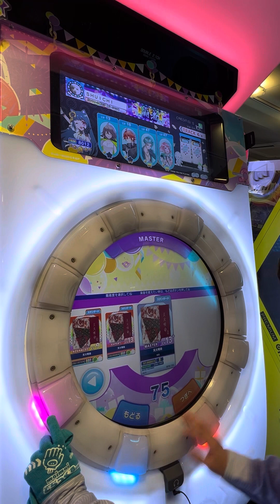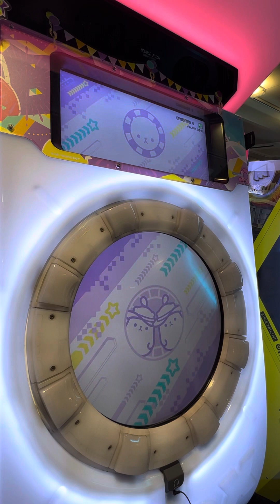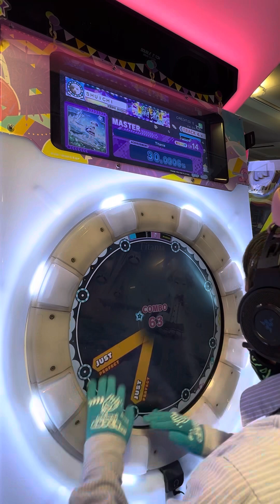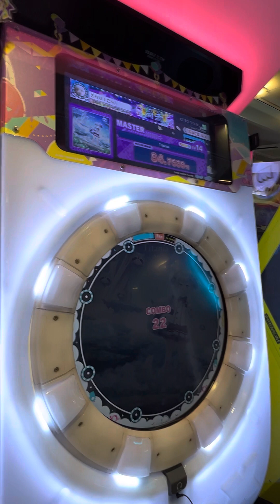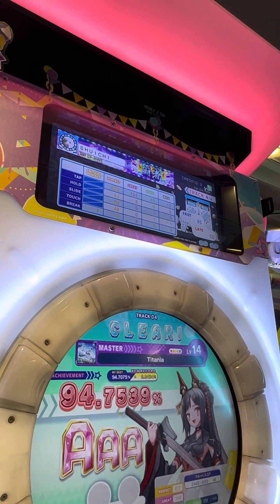【maimaiでらっくすFESTiVAL PLUS】 maimaiでらっくす maimai GIGO町田 2023/06/26